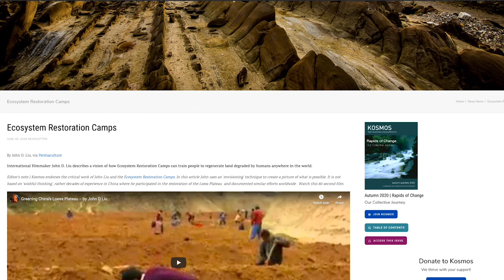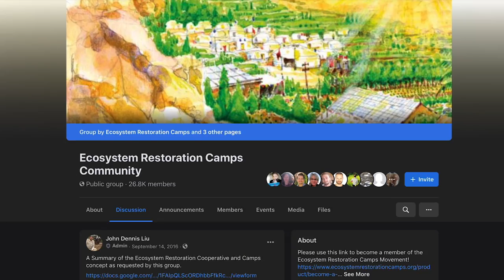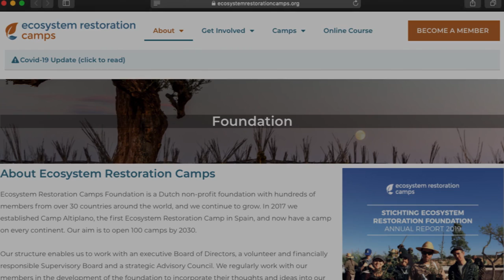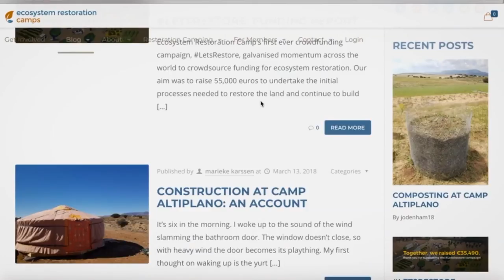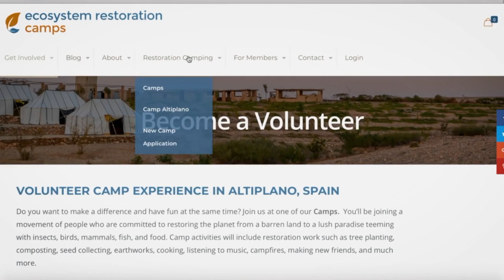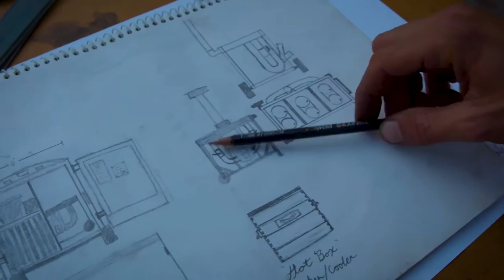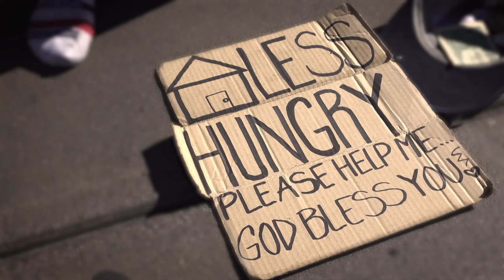Ecosystem Restoration Camps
This short video explains the early development of the Ecosystem Restoration Camps up to the end of 2020. .